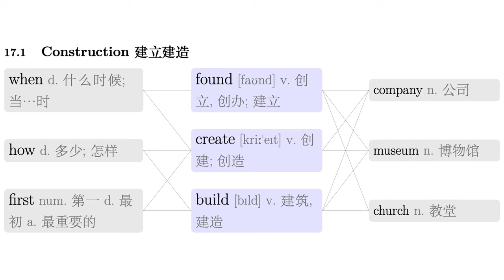动词同义词搭配卡片001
听单词学英语《英语同义词分类搭配卡片书2000》